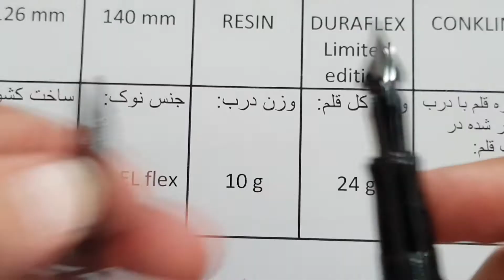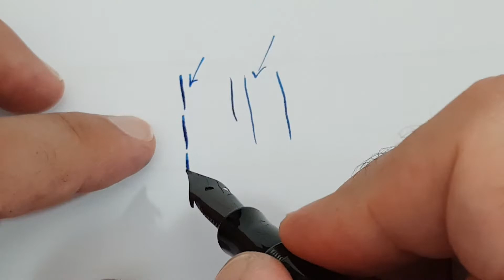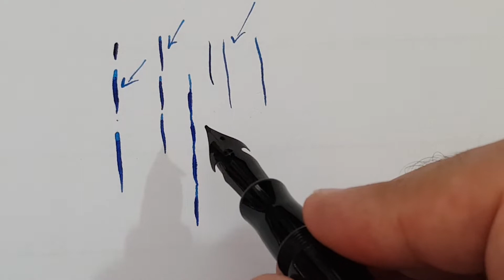بررسی قلم زیبای کانکلین دورافلکس سرقلم استیل فلکس، قسمت 2/2, Conklin Duraflex part 2/2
لذت نوشتن با یک قلم خوب را به خود و عزیزانتان هدیه کنید.

قلم_دان#خودنویس#پارکر#واترمن#لامی#پایلوت#سایلور#ویسکونتی#فابرکاستل#شیفر#پلیکان#مونته_گراپا